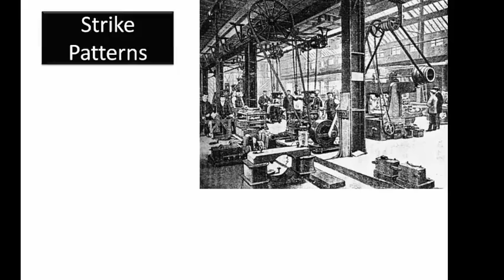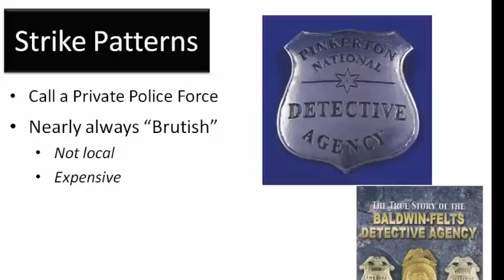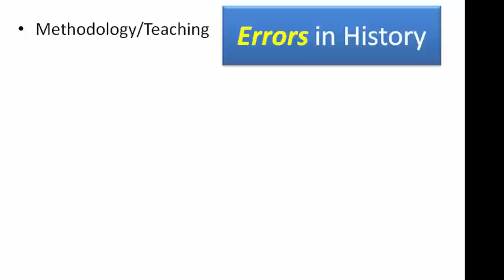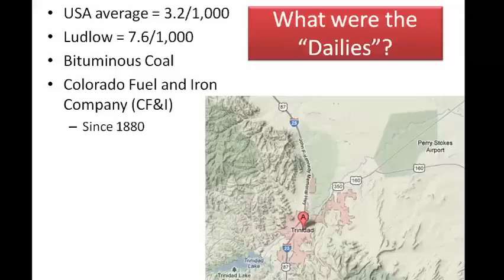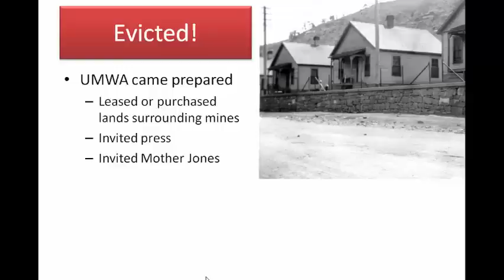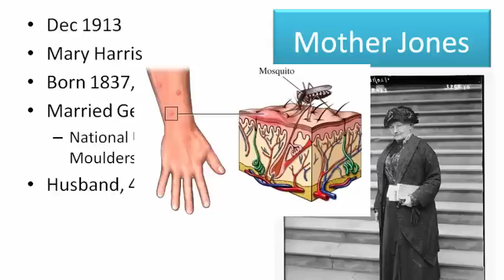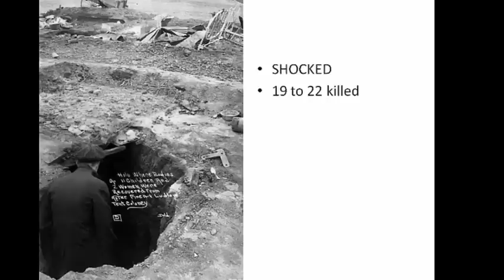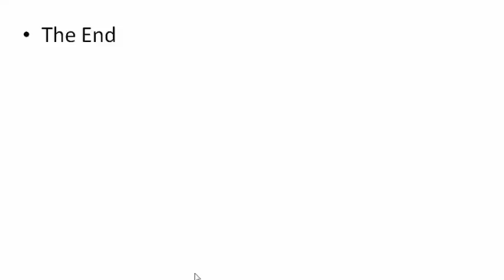Ludlow Massacre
On Easter Day in April of 1914, the Colorado National Guard attacked an encampment of miners and their families who had been on strike for several months. At the end of that ambush, two miners, two women and eleven children lay dead: one of the bloodiest confrontations in American labor history.